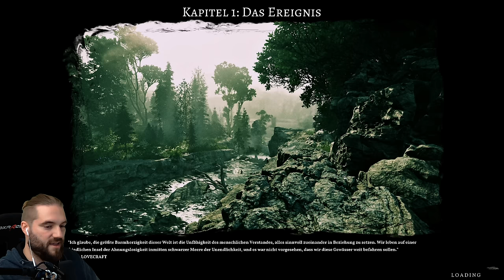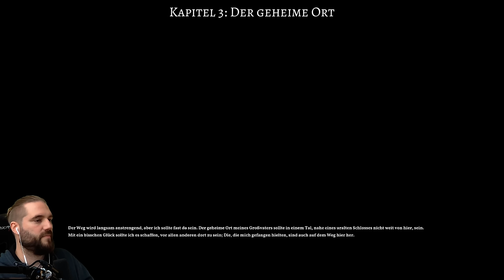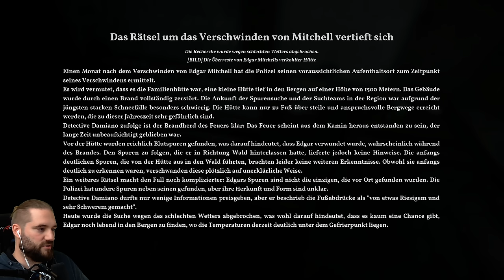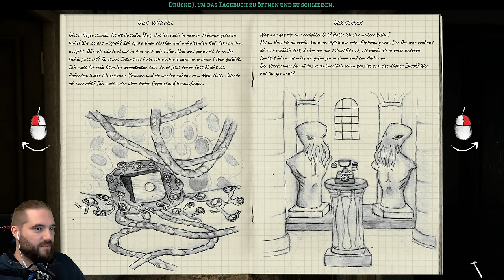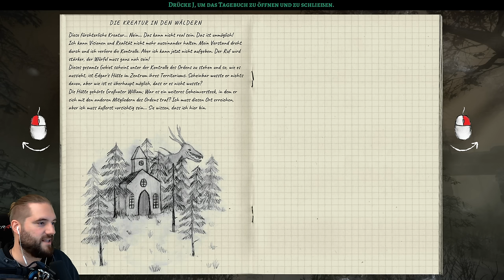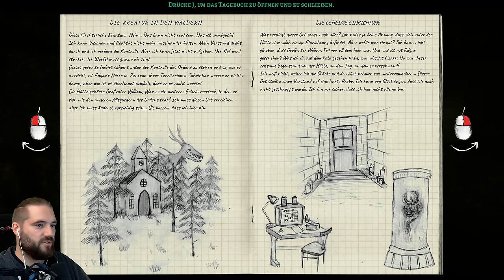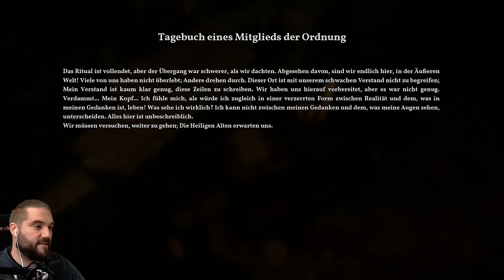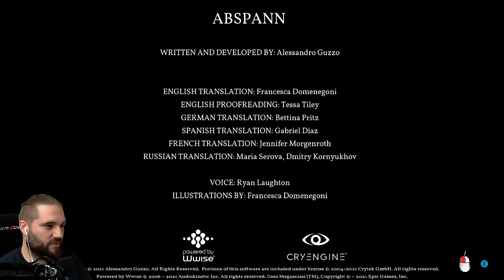THE ALIEN CUBE Gameplay Deutsch (Full Game) Das komplette Horror Game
The Alien Cube | Deutsch German | Full Game | Horror Game | Gameplay Let's Play

Du wachst auf, Schweißgebadet: Du hast erneut schlecht geträumt. Die seltsame Höhle, die okkulten Symbole, die rituelle Kultstätte… und dann dieses seltsame Würfel-artige, flüsternde Artefakt, das vom Himmel gefallen ist – es wirkte alles so real. Aber nun bist du wach und die Realität trifft dich wie ein Schlag ins Gesicht: Die Trennung von Jenny, der Umzug, das mysteriöse Verschwinden deines Onkels… Das Klingeln an der Tür trifft dich völlig unvorbereitet: Es ist ein Brief, ein Testament von niemand Geringerem als deinem Onkel, der dir seine Wohnung und eine Warnung hinterlässt, all seine Aufzeichnungen loszuwerden. Es ist an der Zeit, sich auf den Weg dorthin zu begeben und nach Hinweisen zu suchen. Was du jetzt noch nicht weißt, ist, dass die Suche eine Reihe von erschreckenden Enthüllungen und Geheimnissen in Gang setzt, die besser für immer begraben geblieben wären und dass deine schlimmsten Albträume schon bald ans Tageslicht kommen werden.